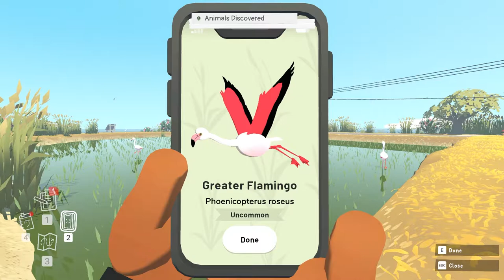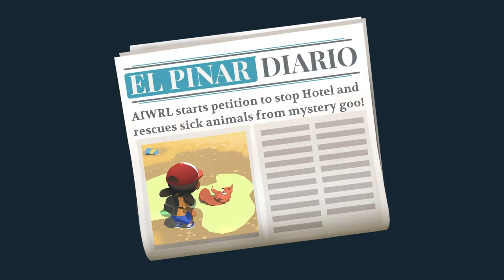ASMR Playthrough: Alba - A Wildlife Adventure (pt. 2)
Join Alba and Ines for some relaxing Nature Reserve cleanup and a rather disappointing meeting with the Mayor!
Also, apologies for the slightly louder than usual in-game sound, I'll turn it down a notch in the next episode!